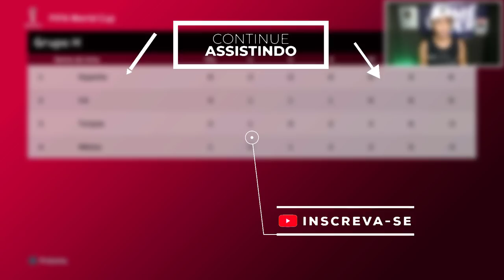COMEÇOU A COPA DO MUNDO 2030! BRASIL no GRUPO da FRANÇA!😵- Rumo ao Estrelato Pereba #138 | PES 2021